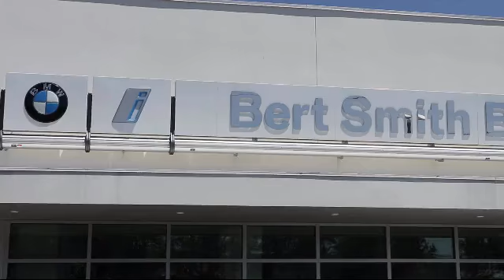2019 BMW X3 xDrive30i St. Petersburg Tampa Clearwater Bradenton Palm Harbor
2019 BMW X3 xDrive30i Stock Number: L74785 Vin:5UXTR9C5XKLE19961.